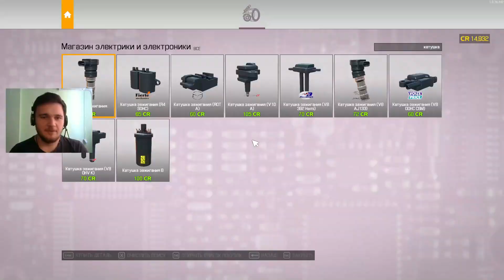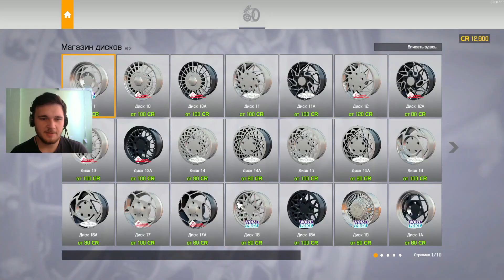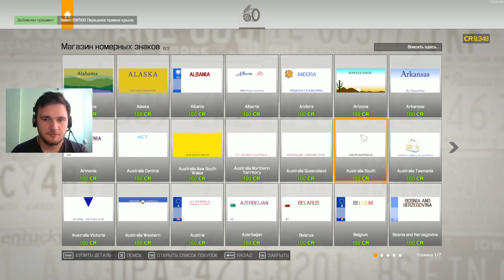НАЧИНАЕМ НЕ СНАЧАЛА | Car Mechanic Simulator 2021 #1